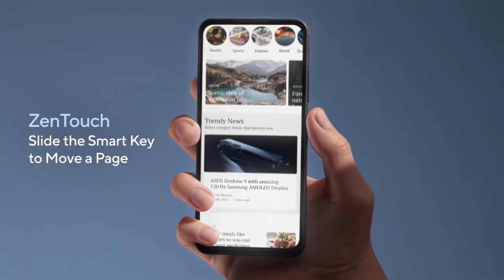Asus Zenfone 9 | The Next Level Flagship Phone Of 2022 !!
So Hey Guy's
Asus going to launch The Next Level Phone Of 2022 the all new Asus Zenfone 9 which is going to be a interesting & unique Flagship Phone because Zenfone 9 comes with Snapdragon 8+ Gen 1 Chipset with many more crazy features. And very soon this phone comes to India as Asus 9z.

So, in this video we are going to discuss everything about Asus Zenfone 9.